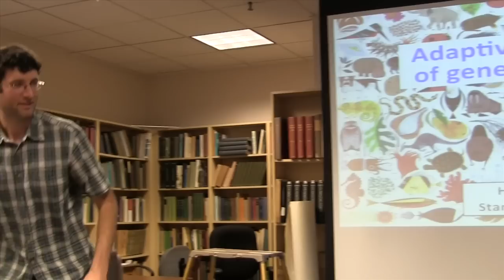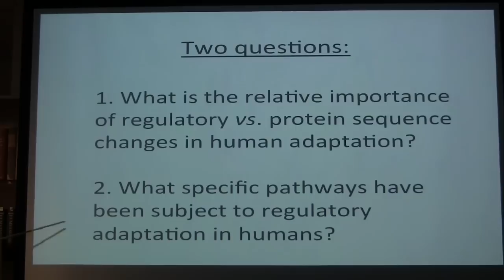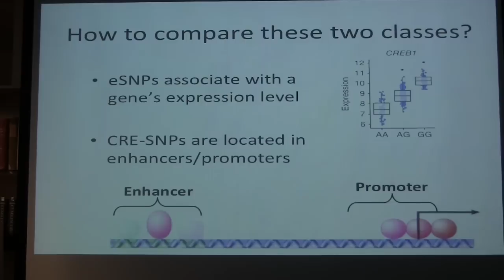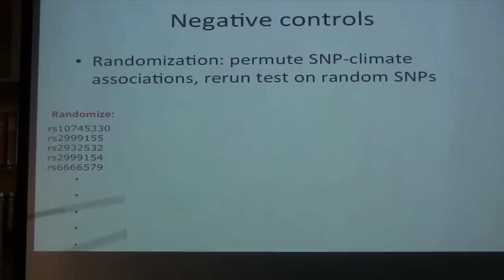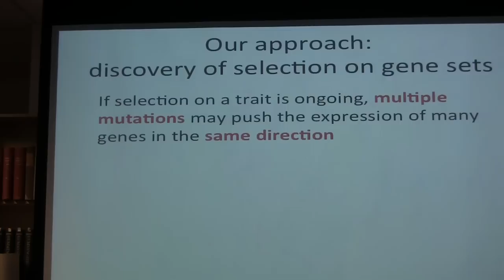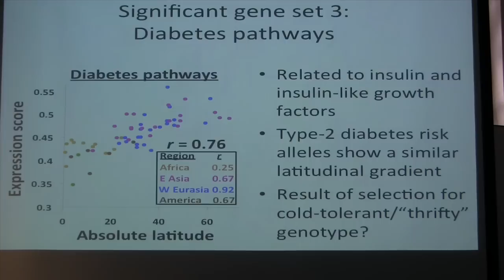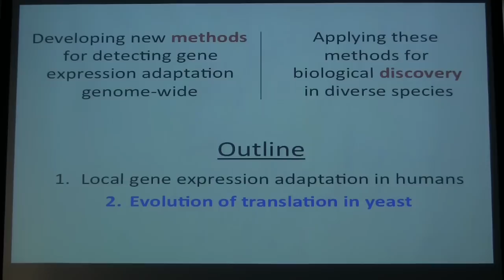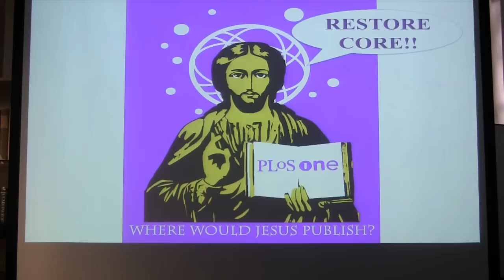Hunter Fraser- January 29, 2014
Adaptive evolution of gene expression: Dept. of Biology, Stanford University.